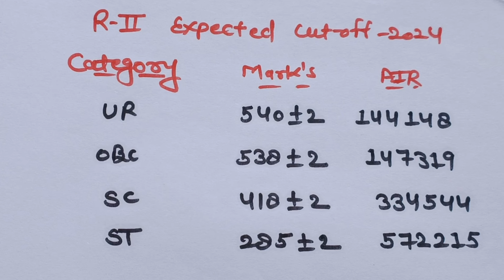MADHYA PRADESH PVT MBBS ROUND-2के लिए EXPECTED CUTOFF|MBBS पक्का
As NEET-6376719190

Your Quarries:-
Madhya Pradesh state pvt mbbs expected cutoff 2024
Madhya Pradesh state round 2 expected cutoff marks 2024
Madhya Pradesh State private MBBS round 2 Cut off 2024
Madhya Pradesh round 2 private medical colleges mbbs cutoff 2024
First round me kitne score wale students ko Registration krna cahiye
MCC counseling tips 2024
Neet 2024 karnataka cut off
Neet state Registration schedule released
MBBS admission 2024
MBBS counseling schedule 2024 released
Neet counseling schedule 2024
MBBS admission in states
MBBS admission
MBBS counseling 2024
Expected cutoff marks
Expected cutoff rank
Expected cutoff marks for govt medical College
Expected cutoff rank for govt medical College
Expected cutoff marks for neet counseling
Neet counseling k liye minimum cutoff
Neet 2024
All information About medical (NEET)
NEET counseling
Medical admission process
Low cutoff states
Low cutoff marks medical College
LOW cutoff marks for govt medical College
MBBS k liye minimum cutoff for allotment
Neet counseling at low score
Low marks pe govt medical College kaise mil sakti hai
Best MBBS counseling tips